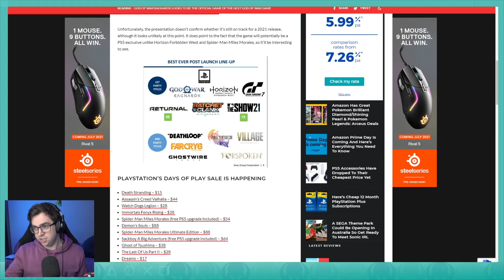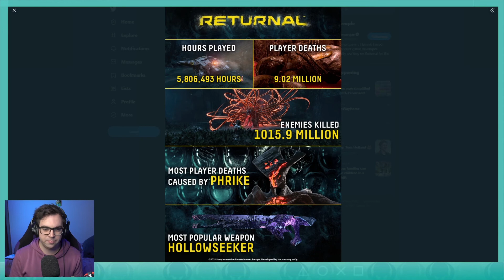Sony Investors Call Is Chockers | Platinum Explosion: A PlayStation Podcast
The Sony Investors Call last week has led to several interesting tidbits and Dylan breaks them all down for you from God of Ragnarok to Uncharted 4 coming to PC.

Episode Timecodes
INTRO
00:00:00 - Hello
00:00:38 - Housekeeping
PS NEWS
00:02:20 - PS Plus Games For June
00:05:44 - Horizon Comparison Video Showcases Upgrades
00:09:21 - Destruction AllStars Gets Bots
00:12:50 - Uncharted 4 Is Coming To PC
00:18:08 - God of War Ragnarok Appears To Be Official Title
00:20:51 - Returnal Is A Success For Housemarque & Sony
PLAYSTATION PRODUCTIONS
00:23:47 - Marlene Voice Actor Returns To The Role For HBO Series
OUTRO
00:26:01 - Outro

Resources:
Explosion Network
The Last Of Us HBO Series Cast Marlene Actor To Reprise Role
Kotaku
Destruction AllStars Is Getting Bots Because Not Enough People Are Playing
Press Start
God of War Ragnarok Looks To Be The Official Name Of The Next God Of War Game
PlayStation LifeStyle
Sony Considers Returnal A ‘Successful’ New IP As PS5 Owners Cumulatively Spend Over 5.8m Hours Playing It
Push Square
Horizon Forbidden West Comparison Shows Improvements Over Zero Dawn
Uncharted 4 Heading to PC, Investor Presentation Claims

Platinum Explosion Credits
Art by: Cherie Henriques

The Explosion Network casts a wide net of content with a focus on podcasts but also delivering written reviews, news, opinion pieces, video shows, gameplay videos and much more.